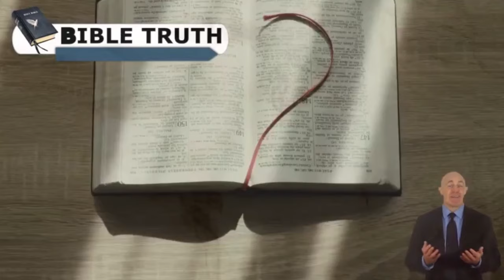Pastor Gino Jennings: Top 5 Most Evil Christian In The Church. This Will Shock You!